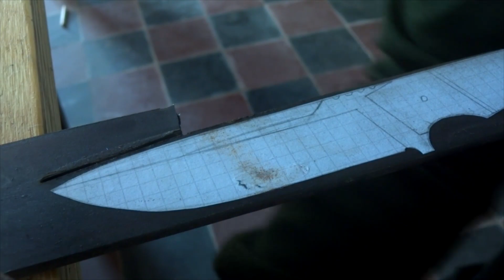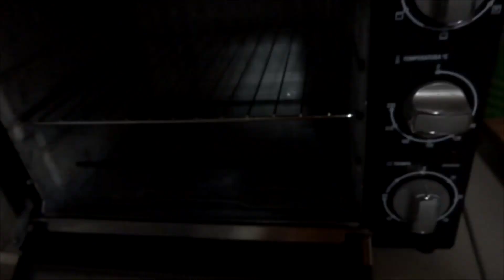Fabricación de cuchillo Bushcraft Táctico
Cuchillo artesanal: Cuchillo Buschcraft Táctico

Este es un cuchillo parecido a un vídeo que hice hace dos meses.
Al igual que el anterior: Simple y hecha para cualquier tarea que requiera su uso... pero con un aspecto un tanto más “táctico”. Se podría decir que es una segunda versión.
Ojalá les haya entretenido y que haya sido de su agrado.

Especificaciones:
-Punta: Drop Pont
-Acero: 5160
-Largo total: 21,9 cm
-Largo de hoja: 10,7 cm
-Largo de empuñadura: 11,2 cm
-Grosor: 4 mm
-Peso: 183 g
-Material de empuñadura: Madera de Guayubira, Marmelero y separadores de plástico
Herramientas utilizadas:
-Prensa (sargento)
-Caladora
-Amoladora con discos de: corte y desbaste
-Limas
-Lijas de granos: 60, 80, 150 y 280
-Prensa de banco
-Resina epoxica
-Sierra de mano
-Taladro con mechas
-Cloruro férrico
-Bicarbonato de sodio
¡Agradezco mucho tu visita y hasta la próxima!